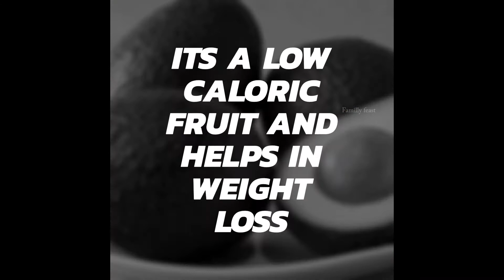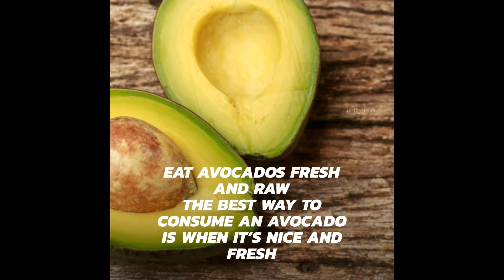5 Amazing Benefits of Avocado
The avocado is a rather unique type of fruit.

Most fruit consists primarily of carbohydrate, while avocado is high in healthy fats.

Numerous studies show that it has powerful beneficial effects on health.